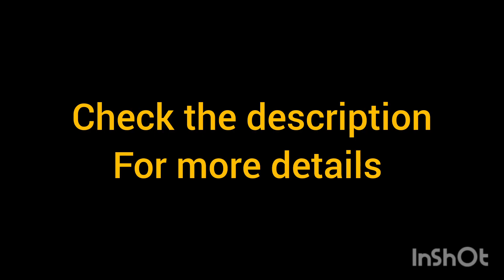Beautiful sunset at Rockledge Park | Grapevine | TX USA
Some of the best sunset views and landscape views on Grapevine Lake from Rockledge Park

Location - Rockledge Park, Grapevine,TX USA

Entry Fees - 10$ per vehicle
Opening Time All day 8:00 am to 8:00 Pm